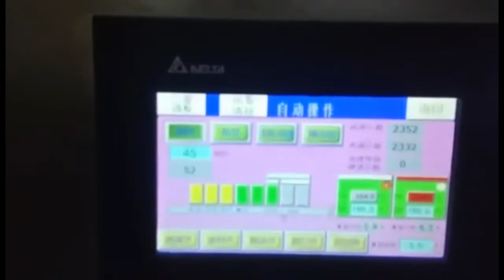Automatic pickle pouch filling sealing machine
Technical parameters:

Model: AZ-PFS60

Packing speed: 25-60 bags/min (bags/min)

Packing bag size: length (L) 10-380mm wide (W) 100-260mm

Voltage 380V 50Hz 3PH or 220V 60Hz 3PH

The weight of the whole machine is 1300kg

Dimensions 2280*1600*1600mm

Suitable for bag type:

Stand-up bags, handbags, zipper bags, four-side seal bags, three-side seal bags, paper bags, M-fold bags or other composite bags

Scope of application:

Granules: candies, peanuts, green beans, pistachios, MSG, roasted seeds and nuts, etc.

Powders: seasoning powder, milk powder, glucose, flour, etc.

Liquids: fruit juice, laundry detergent, ketchup, etc.

Features and performance

1. Use 304 stainless steel, and some accessories are processed with acid- and salt-resistant anti-corrosion treatment layer.

2. Work flow: put the bag-mechanical hand clamping bag-vacuum bag opening-filling material-shaping-sealing-finished product delivery

work process

1. Stacking of prefabricated bags 2. Taking bag 3. Opening zipper 4. Bag opening mechanism

5. Blowing mechanism 6. Filling I  7. Filling Ⅱ 8. Expanding the bag

9. Heat sealing

10. Cold sealing 1. Product 12. Finished product output

Solids: candy, peanuts, green beans, pistachios, puffed food, etc.

Granules: beans, crystalline monosodium glutamate, granular medicines, capsules, seeds,

Chemical seasoning, chicken essence, melon seeds, pesticides, fertilizer, feed, etc.

Powders: condiments, milk powder, glucose, corn starch, etc.

Liquids: soy sauce, rice vinegar, fruit juice, beverages,

Sauce type: tomato sauce, chili sauce, bean paste, etc.

Main feature

1. The metering and packaging system consists of a horizontal bag-feeding packaging machine and a filling system

2. The bag placement slot is convenient and simple to place the bag, equipped with an automatic bag pressing device

3. Equipped with imported pressure sensing device to achieve the effect of no filling no sealing, saving packaging bags

4. Adopt a color touch screen, simple operation, multi-functional design

5. Optional various coding, inkjet printing, and exhaust and punching systems

6. Material selection requirements: Most of the accessories are formed by mold production, and the main material is 304 Stainless and alumina

7. The machine adopts a stainless 304L appearance, and the carbon steel frame part and some accessories are made of acid and Salt anticorrosion treatment layer processing